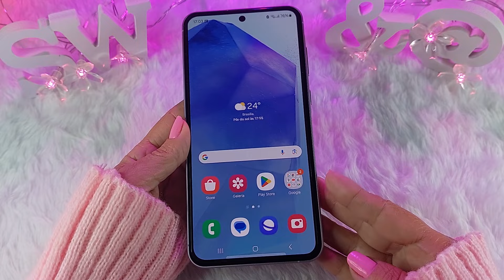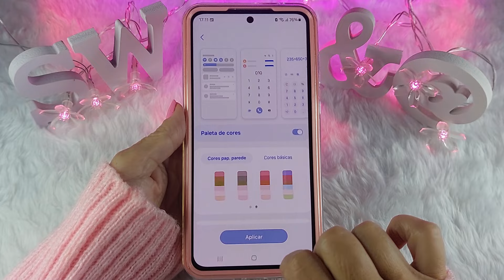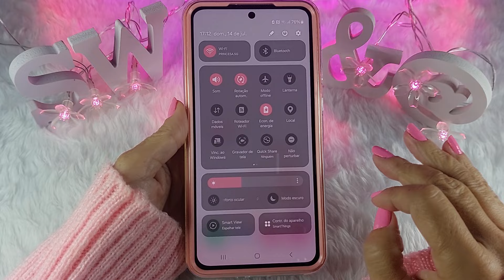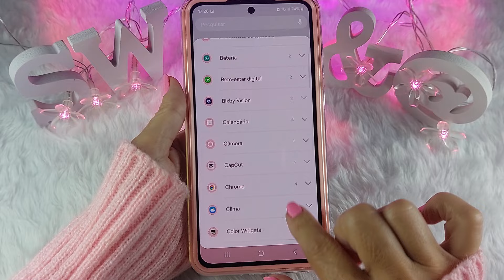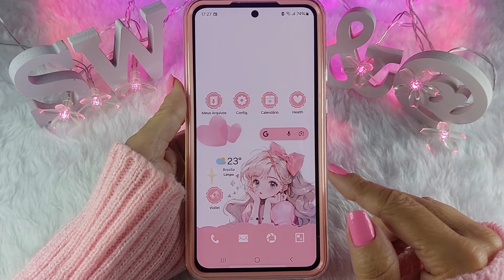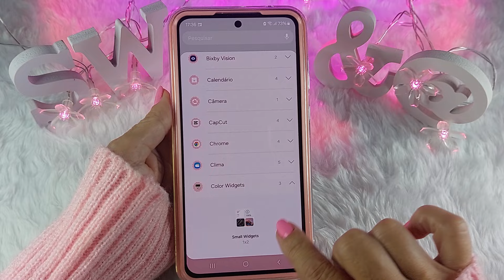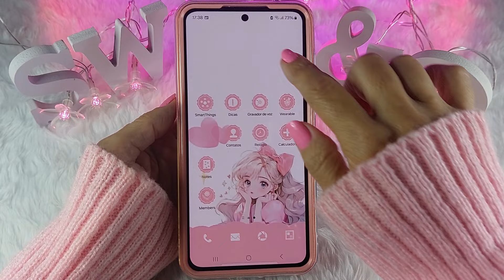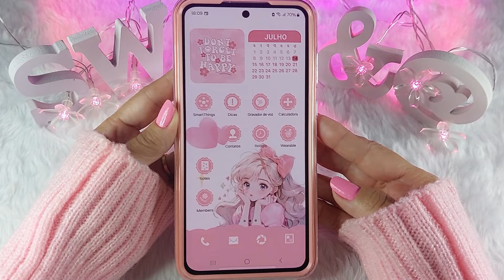Organizando Meu NOVO CELULAR do ZERO!!! PERSONALIZAÇÃO ROSA AESTHETIC | Samsung Galaxy A55 Rosa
Hoje eu trouxe um vídeo da primeira personalização do meu celular novo Samsung Galaxy A55 5G, e essa tá muito linda!!! Lembrando que é para qualquer Android.

Assista Também:
👉UNBOXING do Meu NOVO Celular!!! Samsung GALAXY A55 5G DE 128GB COM 8GB DE RAM ROSA ou Awesome Lilac?

👉Como USAR o WIDGETOPIA o APP TOP de Fazer e Add Widgets | Como Fazer Downloads e Importar Widgets

👉SAIU ATUALIZAÇÃO!!! MUDE A COR E O FORMATO DA BARRA DE PESQUISA GOOGLE - SEM USAR APLICATIVOS